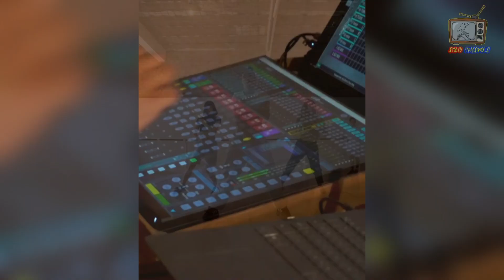Lo que HIZO TINI tras la LLEGADA de los HIJOS de RODRIGO y de CAMILA HOMS